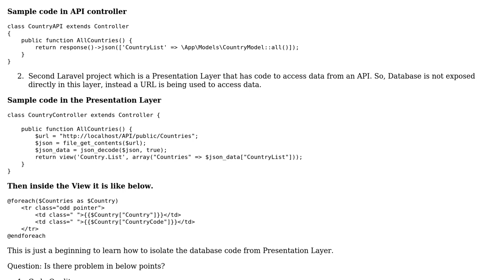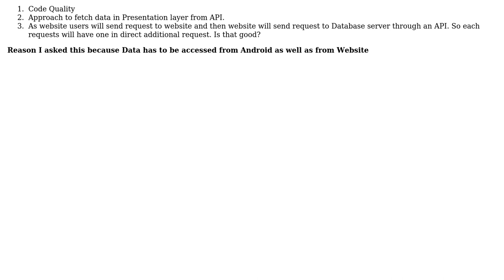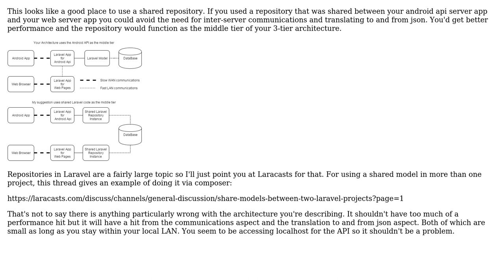Code Review: Accessing Data inside Presentation Layer from API: Laravel 5.2.27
With thanks & praise to God, and with thanks to the many people who have made this project possible! | Content (except music & images) licensed under CC BY-SA | Music | Images & others | With thanks to user Stephen Fulton user Pankaj and the Stack Exchange Network Trademarks are property of their respective owners. You are responsible for your own actions.